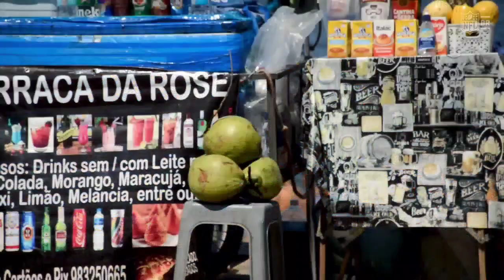JOGADORES DA NFL NO CARNAVAL DO RIO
Acompanhe um dia no rio de Janeiro com os Tight Ends Dawson Knox do Buffalo Bills e Brycen Hopkins, campeão do Super Bowl com o Los Angeles Rams. Teve um papo irado, com os caras também. A NFL Brasil vai te trazer muito conteúdo nessa offseason.